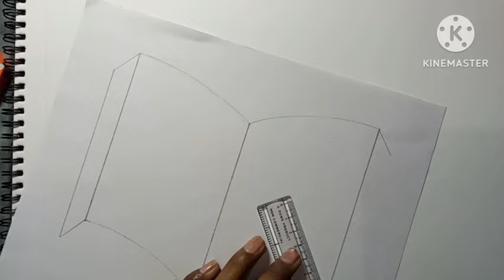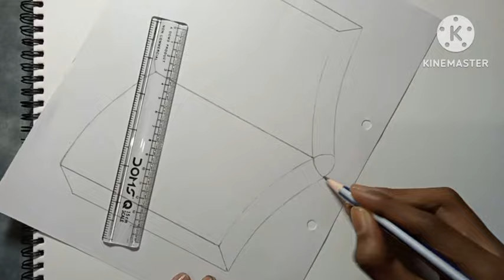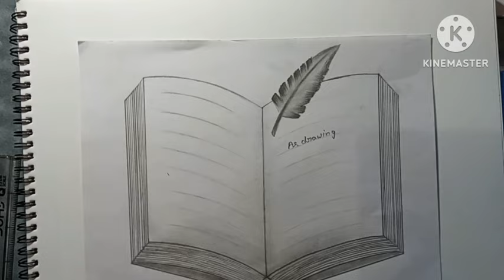Open 📙 book drawing How to make open book easy book drawing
your Quaries
Open book drawing
How to make open book
khulee kitab drawing
kitab banana banana
easy book drawing

any problem make this book